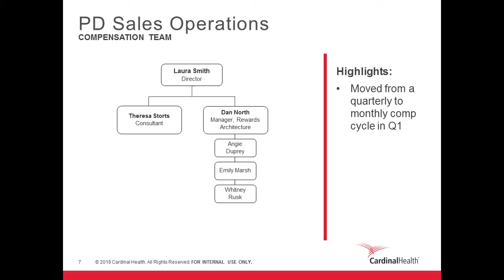Cardinal Health Event Live Stream